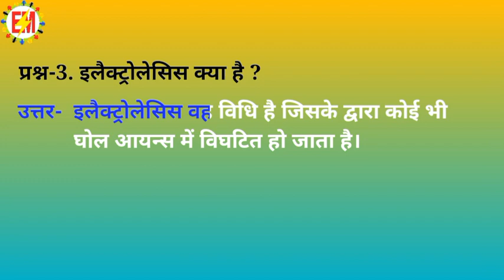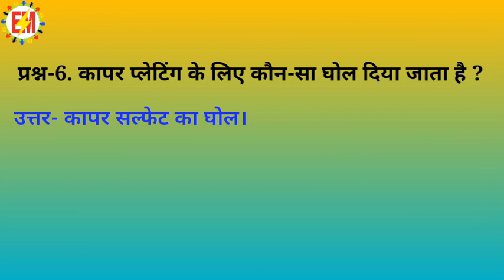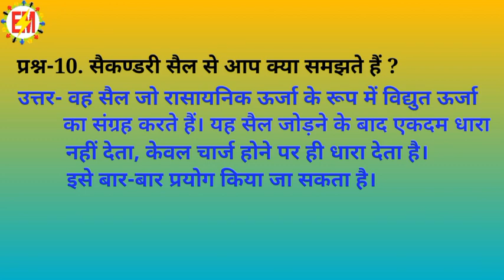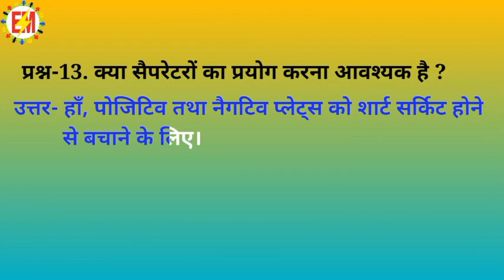ITI Electrician Trade Theory First Semester Part-5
(आई.टी.आई. (N.C.V.T.) इलैक्ट्रिशियन, वायरमैन, विद्युत इंजीनियरिंग डिप्लोमा प्रथम तथा द्वितीय वर्ष, एपेंटिसशिप स्कीम तथा सीनियर सैकेंड्री स्कूल (10+2) के लिए)

You can get all kinds of information related to electricity on this channel.

Video highlights
What is electrician theory?
What is electrician trade in ITI?
Which book is best for ITI electrician?
What is electrician short answer?
Is electrician course easy?